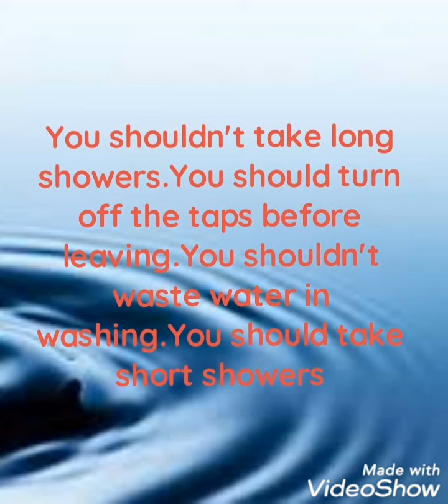نصائح الحفاظ على الماء باللغه الانجليزيه بحث ٤ ابتدائى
نصائح الحفاظ على الماء انجليزى الصف الرابع